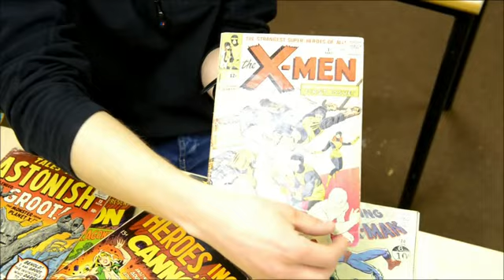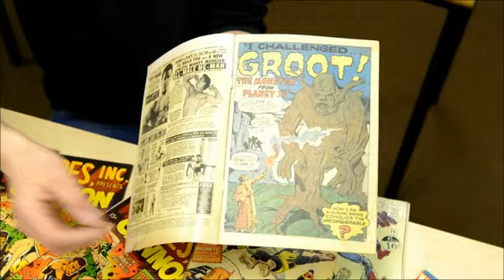Comic books ready to go under the hammer in Wolverhampton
Tom Waldron with comic books from a collection up for auction at Cuttlestones Auction house, 1 Clarence Street, Wolverhampton.